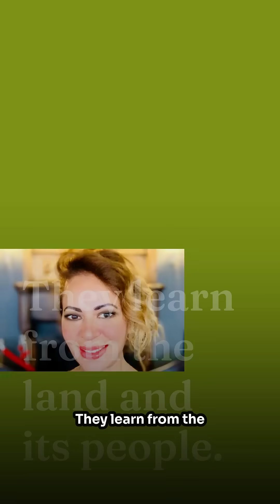Innovating your Future Stories of Global Sustainable Transformation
These stories weave a global tapestry of universities alchemizing knowledge into change,   where education lifts all boats, empowering untapped potential worldwide.  As Maria’s open-source semiconductor project proves, shared innovation sparks inclusive growth.  This transformation scales globally, reminding us that education reshapes the world, student by student, community by community.